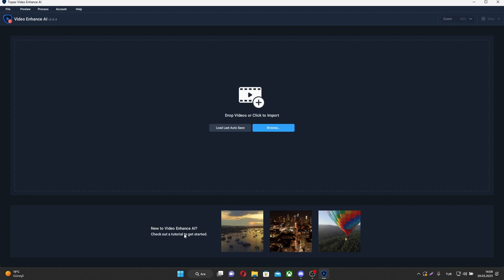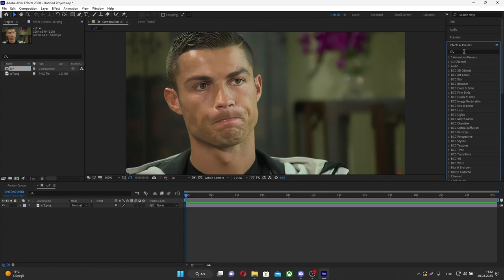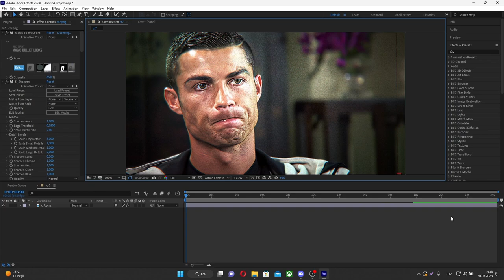Futbol Edit İçin Ultra 4K Ayarlarım | Topaz ve After Effects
Arkadaşlar bugün sizlere benim futbol editlerimde ki ayarları gösterdim. Topaz ve After Effects'de sizde bu ayarları kullanabilirsiniz.

➤CC indirme Linki: (After Effects İçin): t.ly/H1mV
➤Bu Video İçin Gerekli Olan Pluginler: Bcc, Magic Bullet, Shappire
➤Genel Olarak Editler İçin Gerekli Pluginler: Magic Bullet (Looks), Saber, Sapphire (S_shake), Borix Fx (Bcc)